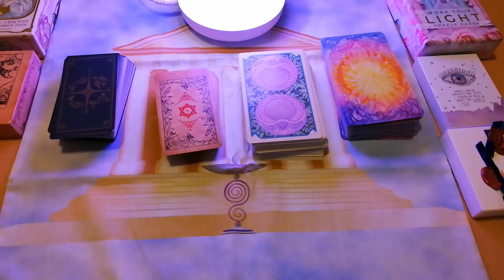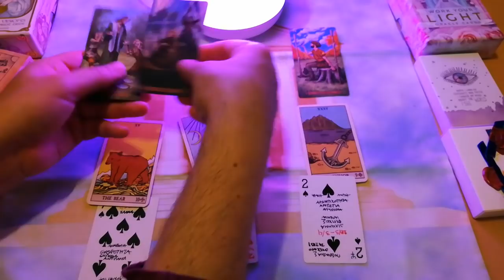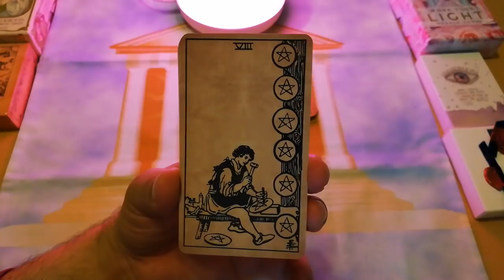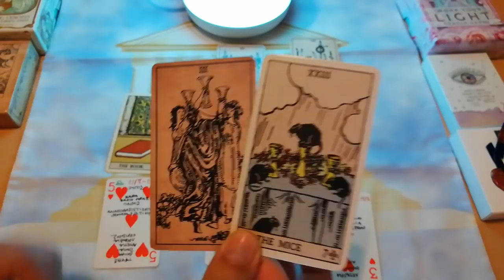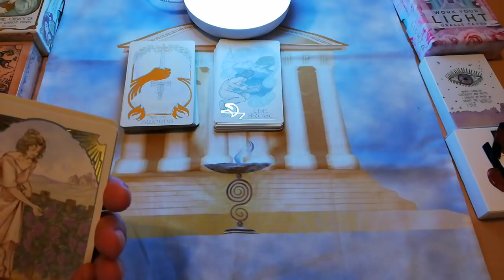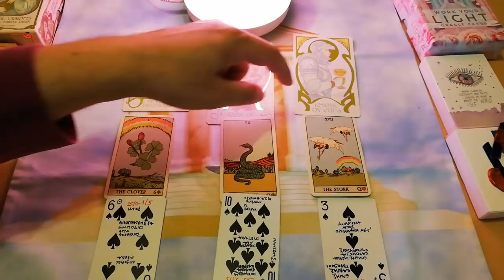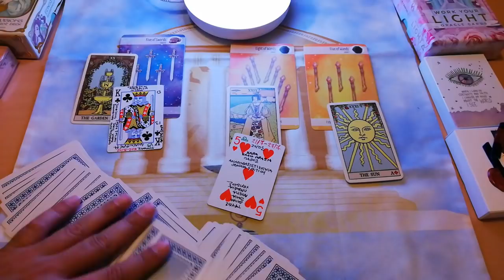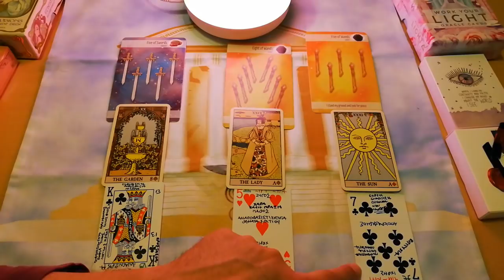ΔΙΑΛΕΞΕ ΜΙΑ ΖΩΗ!..ΙΣΧΥΕΙ ΓΙΑ ΠΑΝΤΑ Διάλεξε Μια Κάρτα Ταρώ|Pick A Card Tarot Reading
ΔΙΑΛΕΞΕ ΜΙΑ ΖΩΗ!..Διάλεξε Μια Κάρτα Ταρώ|Pick A Card Tarot Reading
Η ΖΩΗ ΕΙΝΑΙ ΣΤΙΓΜΕΣ!

⏱️ΧΡΟΝΟΙ⏱️
00:00 ΑΡΧΗ
ΖΩΗ 1 05:54
ΖΩΗ 2 23:09
ΖΩΗ 3 42:06
ΖΩΗ 4 56:26

▬ Social Media ▬▬▬▬▬▬▬▬▬▬▬▬▬▬▬
Για Δωρεά και υποστήριξη

▬My Tags ▬▬▬▬▬▬▬▬▬▬▬▬▬▬▬